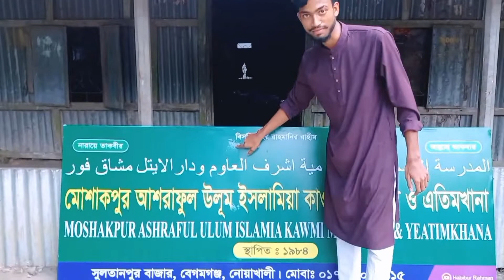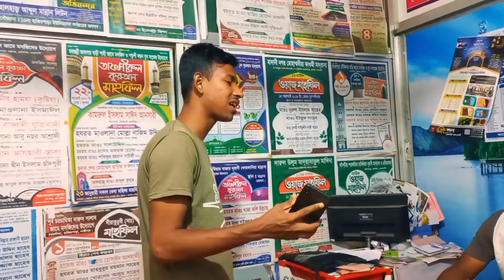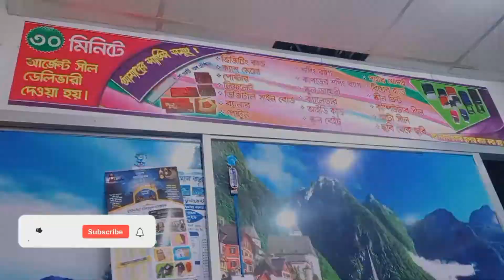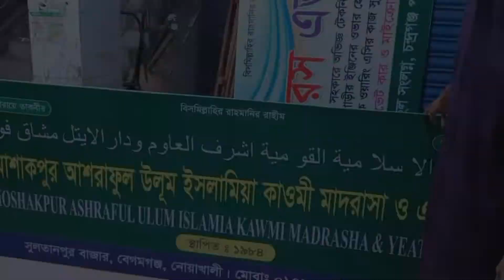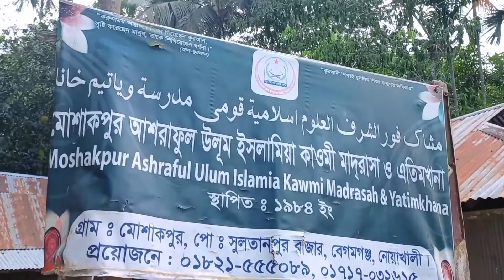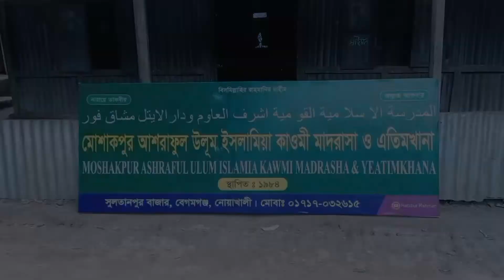মাদ্রাসার ব্যানার তৈরি করে দিলেন প্রবাসী ভাই | Moshakpur Atim Khana Madrasa Noakhali | HabiburRahman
মাদ্রাসার ব্যানার তৈরি করে দিলেন প্রবাসী ভাই | Moshakpur Atim Khana Madrasa Noakhali | Habibur Rahman Vlog | @busloverhabibbd

Habibur Rahman, Habibur Rahman Vlog, Bangladeshi Vlogger habibur rahman, Habibur Rahman Atim khana madrasa vlog, madrasa benar, Noakhali atimkhana madrasa habibur rahman vlog,মোশাকপুর এতিমখানা মাদ্রাসা ভিডিও, মাদ্রাসার জন্য একটা ব্যানারের ব্যবস্থা করে দিলেন প্রবাসী  ভাই,হাবিবুর রহমান ব্লগ ভিডিও

🔻 "Shahed - Indian Fusion" is free to use anywhere as long as you credit Shahed.

original Karaoke track credit education purpuse use this track any query please Amar vitor o bahire Karaoke track Amar vitor o bahire flute Karaoke track

Sung, Produced, Mixed and Mastered by Muza Video edited by Mindturbine @mindturbine Filmed By Akhi Abdullah @prxcess_kiki Follow Muza